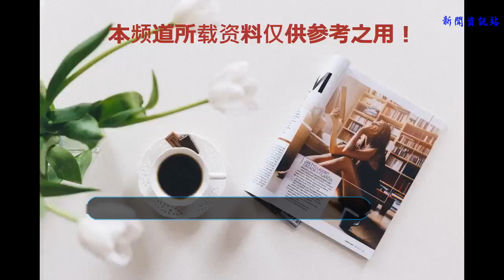同樣是護士，看完趙麗穎、迪麗熱巴、柳巖，網友：我想打針！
本素材源于企鵝號我愛小妖精，若有侵權，請聯絡刪除！
    護士是一份神圣的職業，從業者都被稱為“白衣天使”，然而，你卻未必樂意讓她們給你注射，可是，若是是下面這幾位“護士”呢？劉濤的護士裝，劉濤護士服服裝很是清純可人，又帶有一絲絲嫵媚。粉色的護士服，找兩個辮子，頭上粉色的帽子，化身斑斕仁慈的護士籠統。在劇中跟扮演其丈夫的李晨大玩禮服勾引。
    楊紫的護士裝，楊紫《心術》護士裝。楊紫一身粉藍色的護士裝把她陪襯得愈加清爽動聽，大大的眼睛也顯得極為心愛俏皮，清爽脫俗的樣貌讓片中當值大夫一見傾心。對付楊紫在劇中的護士打扮，不少網友更是大呼斑斕。
    李小璐的身護士裝，熟悉李小璐是從一部叫《都是天使惹的禍》的電視劇里面，那時她出演一個小護士，劇集到是沒什么吸惹人的地方，可是斑斕的小璐給大師留下了深化的回憶。
    林志玲的護士裝，穿上緊身護士裝,林志玲上演禮服勾引。不愧為宅男女神，舉手投足之間都布滿了勾引……再配上那甜甜醉人的笑臉，幾乎能融化漢子們的心。小編是快受不了了！她要當護士，病院就爆滿了1
    張柏芝的護士裝，片子《星語星愿》講述了一個關于孤兒與護士之間的浪漫愛情故事。張柏芝扮演的護士秋男，外型清純優雅，深深地烙印在昔時看過這部片子的不雅觀不雅觀眾心中。甜美的淺笑暖和著四周的人，而天使落淚為誰哭泣。一部《星語心愿》張柏芝扮演的小護士曾是若干好多青年的夢中情人，清純的外型，本質的演技毫不造作。
    柳巖的身護士裝，靠著魔鬼身段敏捷走紅女主持柳巖，化身清爽可人的白衣天使，演繹另一番味道的“禮服勾引”。粉色迷你裙護士裝，與甜美的笑臉一起出現，想抵抗護士服的勾引可是斗勁堅苦的哦！
    趙麗穎的身護士裝，在電視劇《胭脂》中，趙麗穎化身巨室千金，不外這位巨室千金可不一般。穿上護士裝，卻不拿針管，而是拿槍，神色也是非常冷峭，不曉得下一秒要產生什么，可謂冷傲護士，你害怕嗎？
    伊能靜的身護士裝，伊能靜甜美笑臉從安康起頭，伊能靜不愧是美容大王加扮嫩天后，精致的皮膚，白色搭背式護士裝布滿**，加上她不老的容顏 ，“大齡天使”也斑斕，護士女裝。
    熊乃瑾的身護士裝， 片商邀她穿上護士裝，在都邑驚悚劇《諾言》中出任女一號。雖然是初度扮演女護士，但熊乃瑾對本身在劇中的新外型非常對勁，一身淡粉色的護士服更是把本來就皮膚白皙的她，陪襯得愈加明艷動聽。
    迪麗熱巴的身護士裝，去年的跑男中，迪麗熱巴也是換上護士裝，讓不雅觀不雅觀眾大飽眼福，粉紅色和白色的經典搭配，看起來仍是那么雅不雅觀不雅觀，臉上的笑臉也是非常輝煌，如許的護士必定是人見人愛。